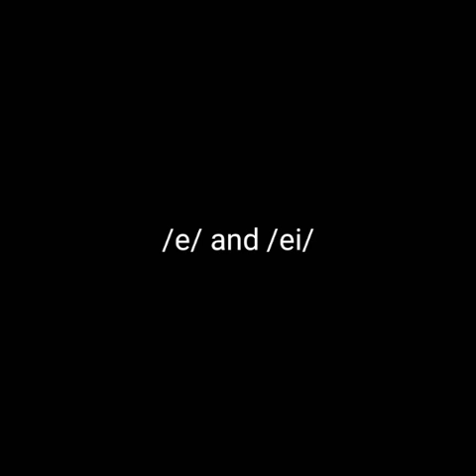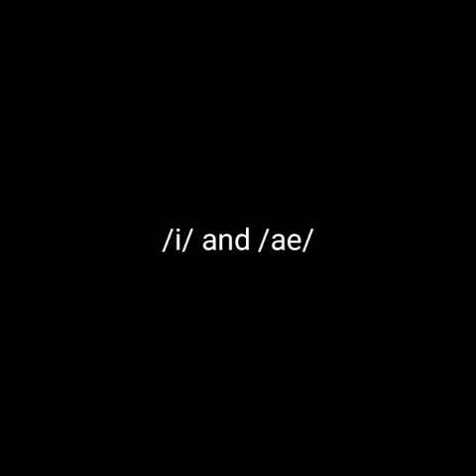English pronunciation - Amandha Puspita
Holla everyone!
I'm Amandha Puspita from TBI 1A
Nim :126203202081